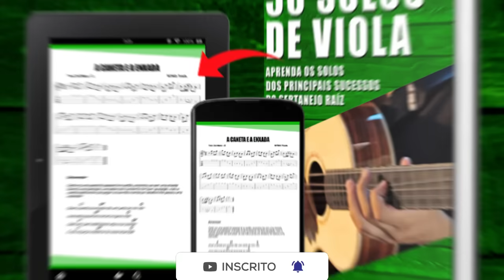Goianito e Delley JUNTOS??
✅ Apostila Viola Para Iniciantes